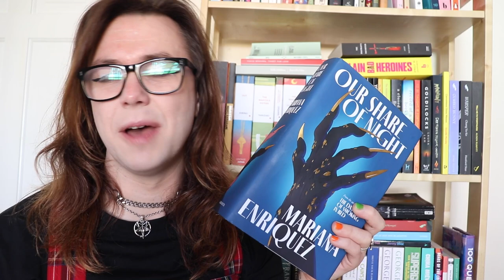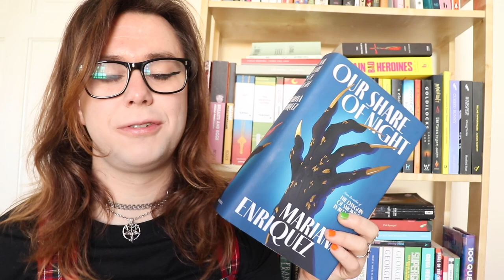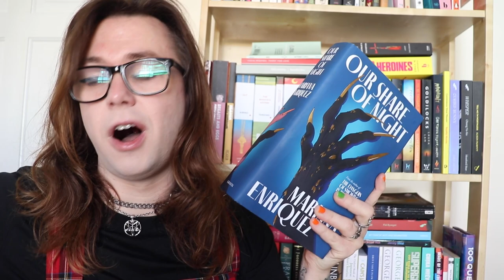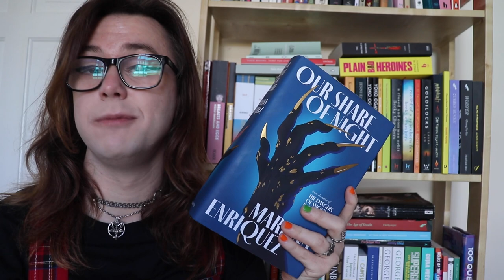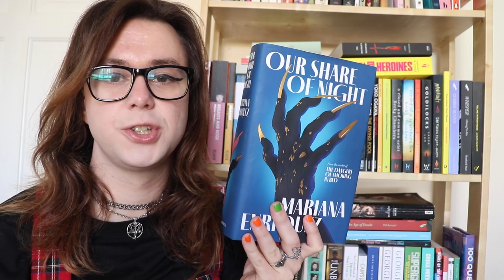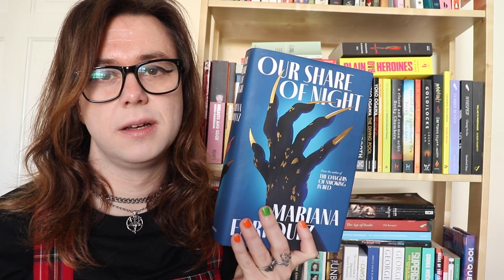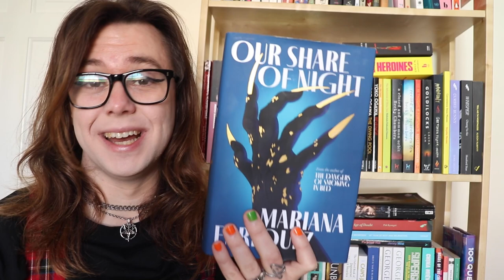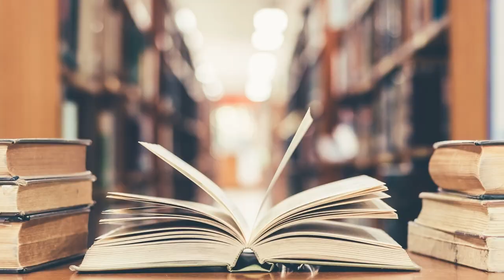Our Share Of Night by Mariana Enriquez BOOK REVIEW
Translated from the Spanish by Megan McDowell, Our Share of Night by Argentinian author Mariana Enriquez is a 700-page horror epic about cults, generational trauma, colonialism, capitalism, and so much more!